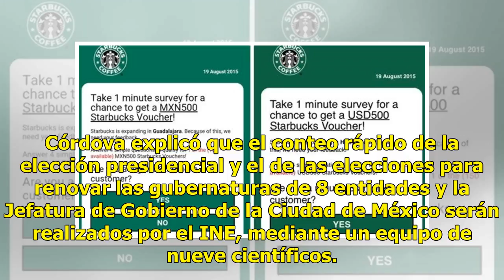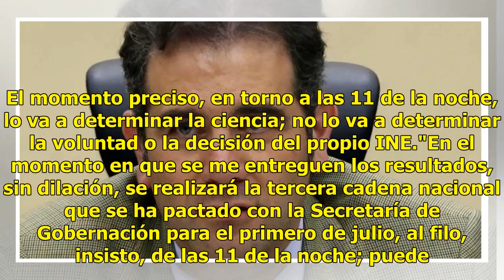INE dará tres mensajes en cadena nacional el 1 de julio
Ciudad de México.- El próximo primero de julio, día de la jornada electoral, el Instituto Nacional Electoral (INE) prevé dar tres mensajes en cadena nacional a la ciudadanía. Lorenzo Córdova, detalló que el primero será a las 12:00 horas, donde él, en su calidad de consejero presidente, informará so...